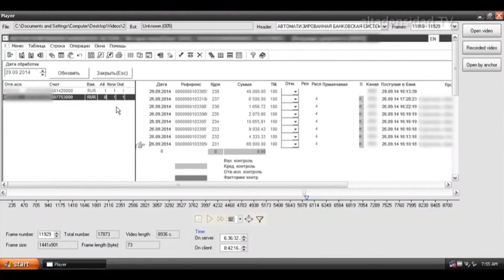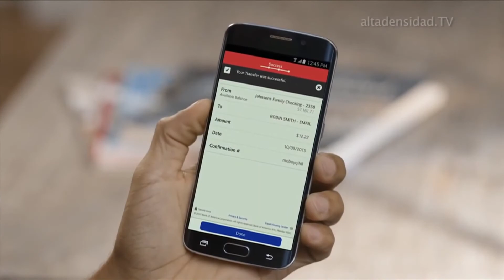Descubren malware para Android enfocado en estafas bancarias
Identifican nuevo software malicioso para Android. El aumento progresivo de usuarios que utilizan sus dispositivos móviles para pagar sus cuentas hizo de 2015 un año intenso para el cibercrimen. En esta oportunidad se trata de “Asacub”, un troyano que según Kaspersky Lab, busca robar dinero espiando cuentas y claves bancarias. En un principio, Asacub parecía ser un troyano normal, espía de información. Sin embargo, algunas versiones mostraban intentos de robar claves bancarias de usuarios de países como Rusia, Ucrania y los Estados Unidos.  El malware en cuestión incluye páginas de phishing que simulan páginas de inicio de sesión de aplicaciones para operaciones bancarias. Al principio se pensaba que era solo para usuarios Android de habla rusa, pues las páginas simulaban ser de bancos de ese país. No obstante, luego se identificaron páginas de inicio falsas de bancos estadounidenses.